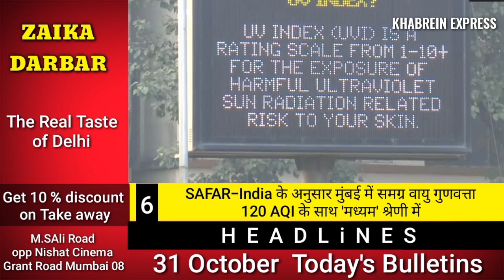Desh Videsh ki Top 10 news